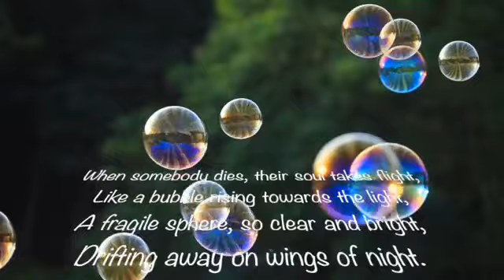"Transient Moments" by Keith Baker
In this captivating video titled "Transient Moments", we explore the beauty and fragility of life. The concept of transience is portrayed through stunning visuals of bubbles, Symbolising how life can be fleeting and delicate.
The stunning cinematography showcases the contrast between the bubbles' brief existence and the endurance of death. Through this video, we embark on a journey of reflection and contemplation, I have come to the realisation that life is full of fleeting moments that we should cherish and live to the fullest.